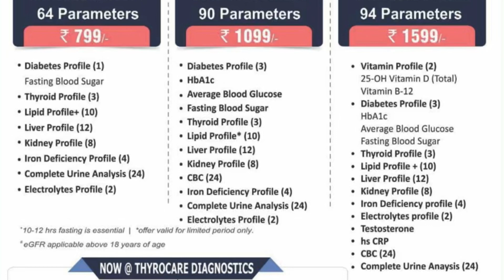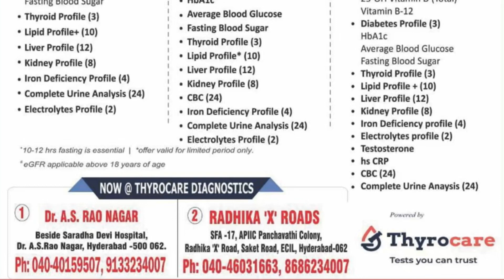Ecil Edition | Weekly Paper | Local ads | 16 March 2024